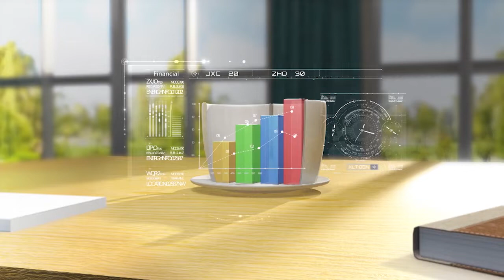إزاي نكون عادات صحية في حياتنا | برنامج صباح النور | 15-11-2021